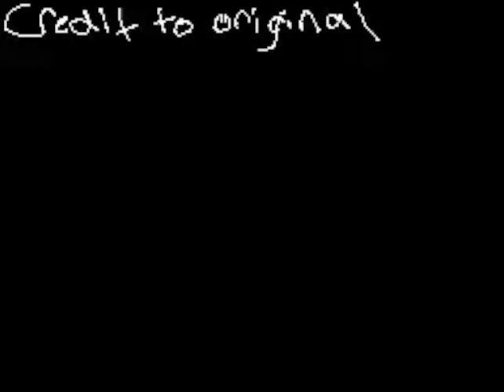Dirk's Flipnote [Sudomemo] - Ms. Jackson Remix MV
Creator: Dirk (Credit to original)

WARNING!